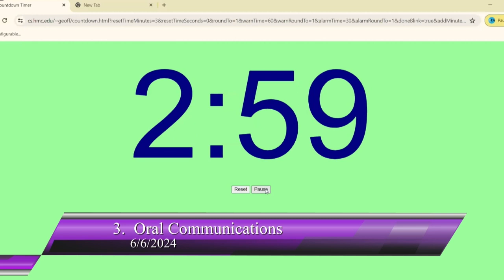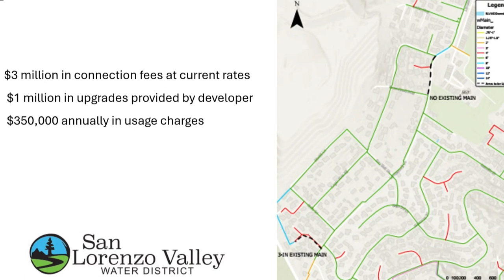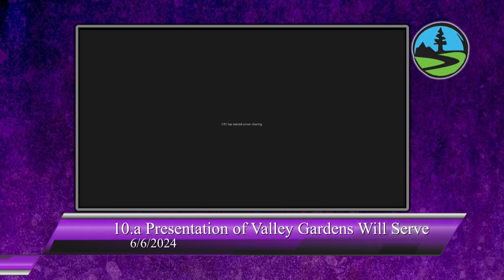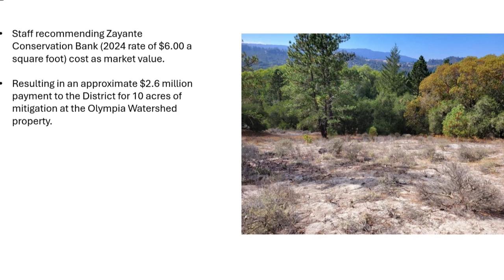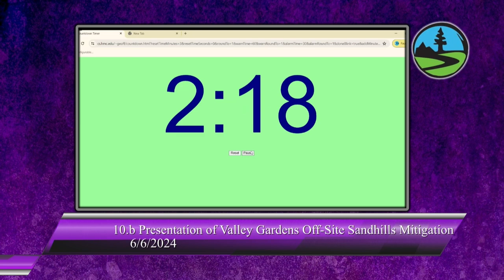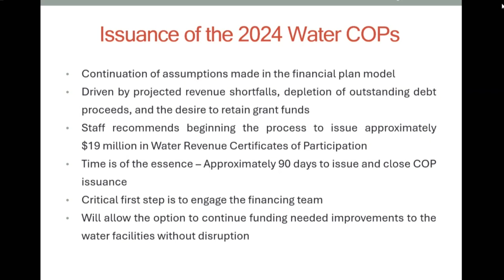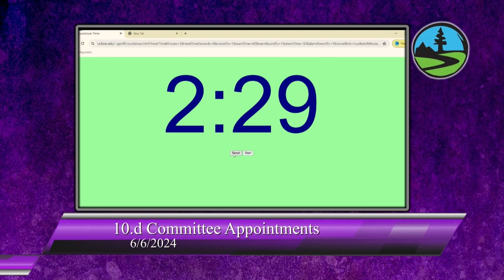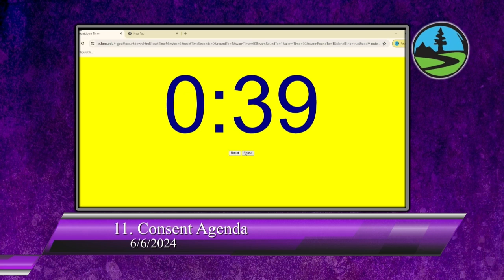San Lorenzo Valley Water District 06/06/2024